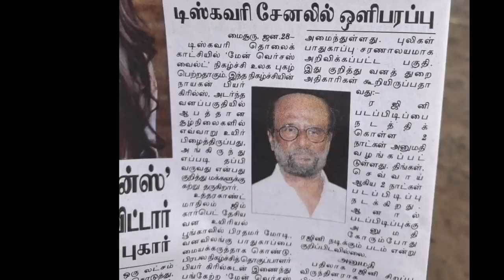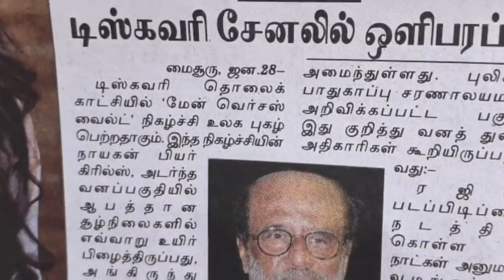ரஜினி MAN VS WILD ல் காட்டுக்கு போய் சீரிப் பாயும் நேரடி வைரல் காட்சி!